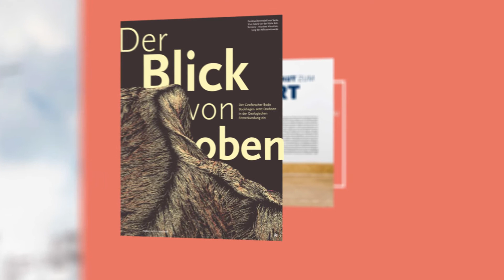Portal Wissen 1/2020: Energie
Die aktuelle Ausgabe des Magazins voller Forschungsprojekte, die auf verschiedenste Weise um Energie kreisen.

Das Forschungsmagazin Portal Wissen führt durch die Vielfalt der Forschung an der Universität Potsdam – mit spannenden Reportagen über Projekte, Interviews zu komplexen Forschungsfragen, Porträts voninteressanten Forscherinnen und Forschern oder auch Berichten von „Selbstversuchen“ in wissenschaftlichen Experimenten.

Video: ZIM / Universität Potsdam
Energie hat etwas. Natürlich – so die nüchterne Definition in jedem Schülerlexikon – „die Fähigkeit, mechanische Arbeit zu verrichten, Wärme abzugeben oder Licht auszustrahlen“. Auf diese Weise begleitet sie uns, oft unerkannt, den lieben langen Tag: Aus dem Bett wuchten, die Heizung aufdrehen, das Licht anmachen, heiß duschen, anziehen, Kaffee kochen, frühstücken – noch bevor wir das Haus verlassen, haben wir reichlich Energie freigesetzt, umgewandelt, zugeführt und getankt. Und dabei haben wir noch nicht einmal selbst gearbeitet, jedenfalls im herkömmlichen Sinn.

Aber Energie ist nicht nur eine physikalische Größe, die aufgrund ihrer Allgegenwart in jeder naturwissenschaftlichen Disziplin – wie Biologie und Chemie, aber auch so ziemlich alle technischen Felder – eine zentrale Rolle spielt. Vielmehr ist sie ebenso nicht wegzudenken, wenn es darum geht, wie wir unsere Welt und unser Wirken in ihr verstehen und beschreiben. Und zwar nicht erst seit heute. Eine Kostprobe gefällig? Der griechische Philosoph Aristoteles war der Erste, der von enérgeia sprach, für ihn eher unphysikalisch eine lebendige „Wirklichkeit und Wirksamkeit“ – das, was das Mögliche real werden lässt. Rund 2100 Jahre später erklärte sie der ungekrönte König der deutschen Literatur Johann Wolfgang von Goethe zum humanistischen Wesenskern: „Was können wir denn unser Eigenes nennen als die Energie, die Kraft, das Wollen!“ Und für seinen Zeitgenossen Wilhelm von Humboldt war „Energie die erste und einzige Tugend des Menschen“. Auch wenn die Physik mit ihrem Aufstieg zur Leitwissenschaft im 19. Jahrhundert auch den Energiebegriff zu dominieren begann, blieb dieser doch in vielen Gebieten zu Hause.

Grund genug für uns, einmal zu schauen, wo es an der Universität Potsdam energetisch zugeht. Wir wurden in verschiedensten Disziplinen fündig: Während die iranische Physikerin Safa Shoaee erforscht, wie sich mit organischen Materialien die Solarzellen der Zukunft herstellen lassen, nimmt der schwedische Umweltwissenschaftler Johan Lilliestam die verschiedenen Dimensionen der Energiewende in den Fokus, um zu klären, wovon ihr Gelingen abhängt. Die Slavistin Susanne Strätling wiederum lässt auf der Suche nach einer komplexen Begriffsgeschichte sämtliche Disziplingrenzen hinter sich und versucht zu ergründen, warum die Energie uns heute mehr denn je elektrisiert. Und dem Physiker Markus Gühr gelingt es, mithilfe von ultrakurzen Lichtblitzen zu untersuchen, wie sich Moleküle unter Lichteinfluss verändern und dabei Energie umwandeln.

Freilich haben wir genug Energie, um neben dem Titelthema auch Einblicke in die Vielfalt der Forschung an der Universität Potsdam zusammenzutragen. So erklärt ein Kognitionswissenschaftler, warum unser Hirn Musik und Sprache gleichermaßen nach ihrem Rhythmus verarbeitet, und ein Materialforscher zeigt, wie Bakterien künftig unter richtiger Anleitung biologisch abbaubares Plastik produzieren. Sozialwissenschaftler untersuchen, ob es der Bundeswehr gelingt, echte Gleichstellung für wirklich alle zu schaffen, während Umweltwissenschaftler eine Methode entwickeln, bei der sich mithilfe von Teilchen aus dem All die Bodenfeuchte messen lässt. Ein Psychologe erforscht den Zusammenhang zwischen Emotionen und Gedächtnis und Bildungswissenschaftler bringen eine Studie zu Hate Speech in Schulen auf den Weg. Außerdem stellen wir mit einer Paläoklimatologin und einer Astrophysikerin zwei der insgesamt zwölf Forschenden des neuen Postdoc-Programms der Universität Potsdam vor. Gin ohne Akohol, Sprachforschung mit Ultraschall, Drohnen im Einsatz der Wissenschaft, Rechtswissenschaft im Dienste der Menschenrechte und vieles mehr finden sich in dieser Ausgabe. Wir haben keine Energien gescheut!